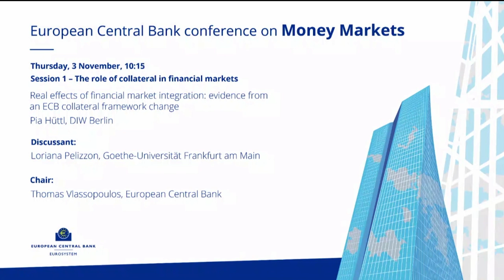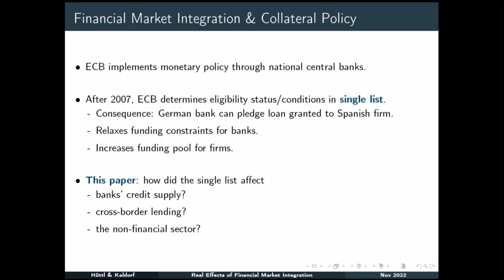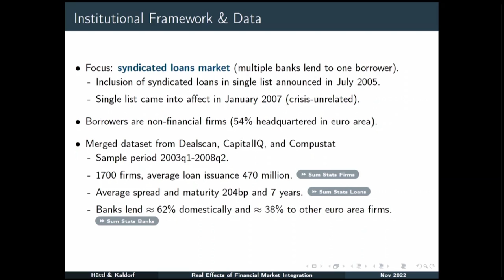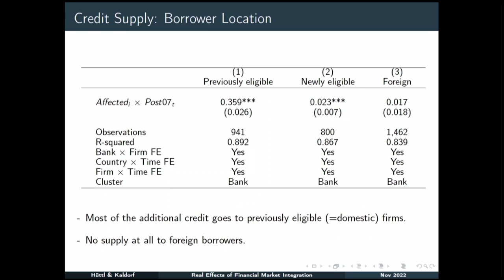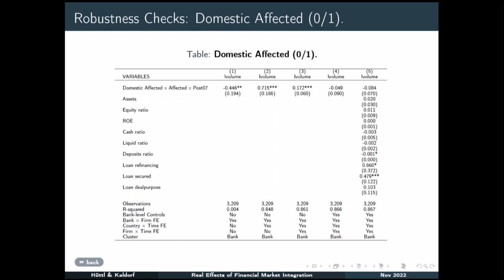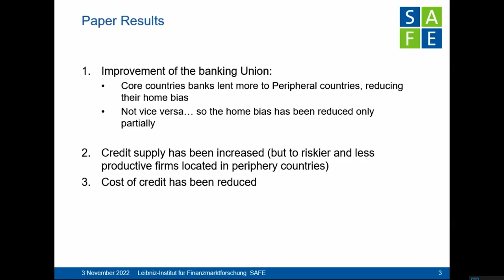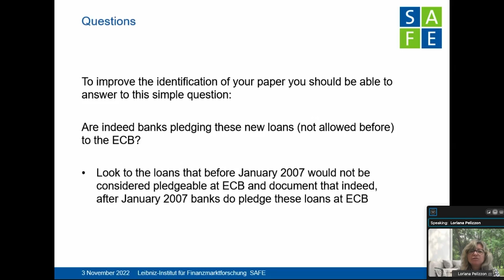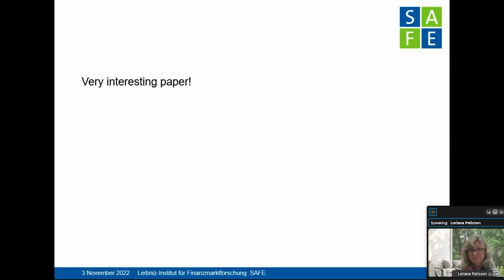Conference on Money Markets: Session 1 – The role of collateral in financial markets (Part 2)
ECB Conference on Money Markets 2022

Session 1 – The role of collateral in financial markets
Chair: Thomas Vlassopoulos, European Central Bank

“Real effects of financial market integration: evidence from an ECB collateral framework change”
Pia Hüttl, DIW Berlin
Discussant: Loriana Pelizzon, Goethe-Universität Frankfurt am Main